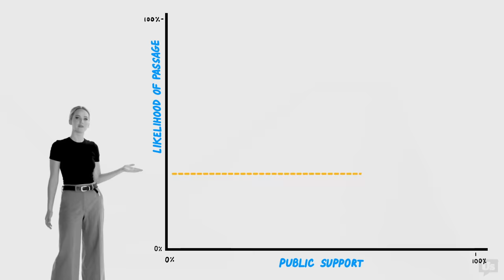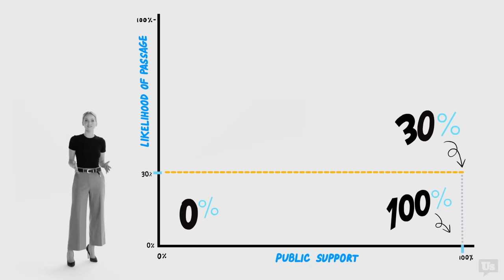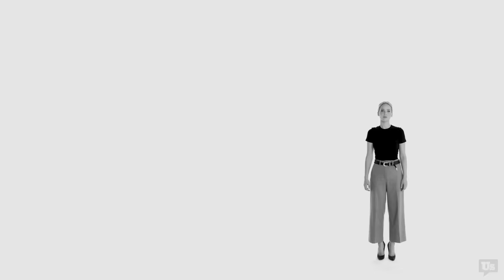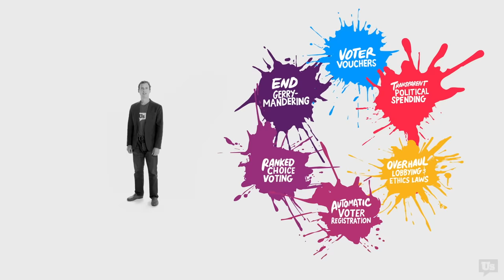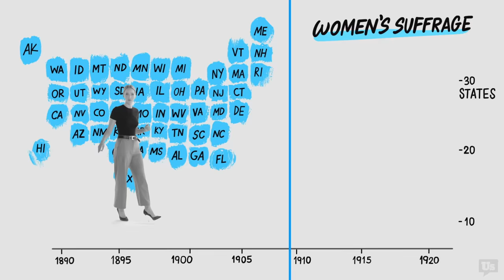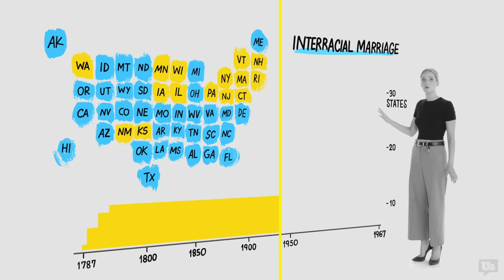Unbreaking America: Solving the Corruption Crisis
Our government is broken, and we have to fix it. RepresentUs board member Jennifer Lawrence and Director of RepresentUs Josh Silver, walks through three lines that show what's wrong with legal corruption in our government, how we fix it and what you can do about it.

Credits:
Unbreaking America
Jennifer Lawrence
Josh Silver

Director
MJ Delaney

Written By
Josh Silver
Joshua Graham Lynn
Jennifer Lawrence

Animation
Sachio Cook & Niko Guardia

Producer
Ryan Kleier
Drew Levin
Carrie MacFadden

Executive Producer
Joshua Graham Lynn

Drew Levin

Editor
Ryan Kleier

Camera/Grip
Derek Sexton-Horani

Camera Operator
Nikita Carpenter

Assistant Camera
Jennifer Hart Gardner

Gaffer
Josh Fordham

Grip
Theodore Johnson

Sound
Gio Lima

Production Assistant
Paris Peterson

Teleprompter
Lou Blackman

Filmed at BE Electric Studios

Art & Concepting
Adom Balcom

Sound Design
Hobo Audio, Inc

Garth Stevenson

Colorist
Zachary Gobetz

Hair
Rebekah Forecast

Makeup
Kate Synnott

Assistant to Ms. Lawrence
Meghan Grimm